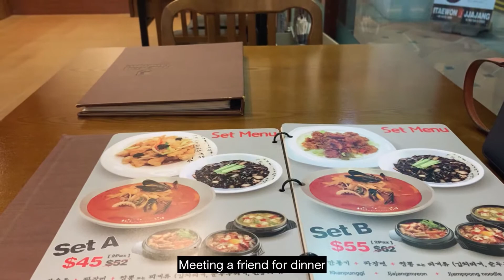Twenties Diaries | Chopping off my hair , Best Korean-Chinese food, Back to the office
Twenties Diaries | Short snippets of my twenties!

Edit | InShot